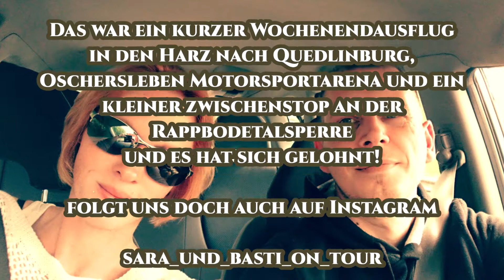Motorsportarena Oschersleben ADAC GT Masters | Quedlinburg | Harzdrenalin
Ein kurzer Wochenendausflug in den Harz, nach Quedlinburg, Motorsportarena Oschersleben und ein kurzer Zwischenstopp an der Rappbodetalsperre die längste Hängebrücke ihrer Art!

Es hat sich gelohnt!

-  01:47   ADAC GT Masters in Oschersleben  vom 27.04.19